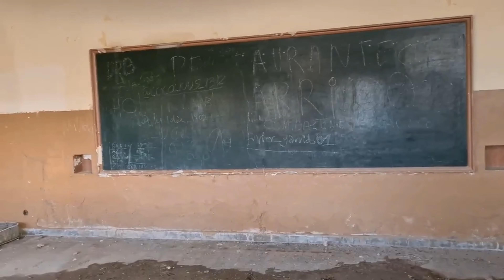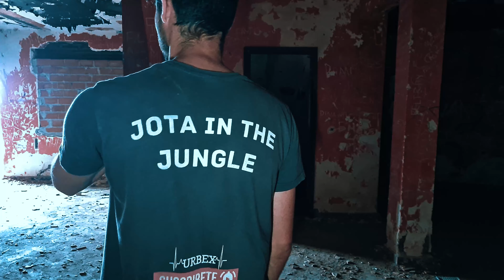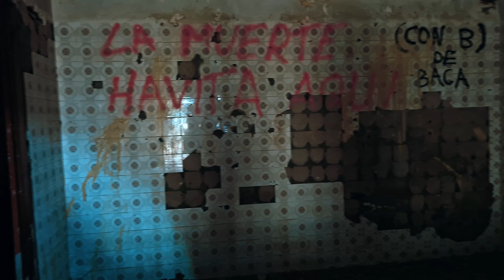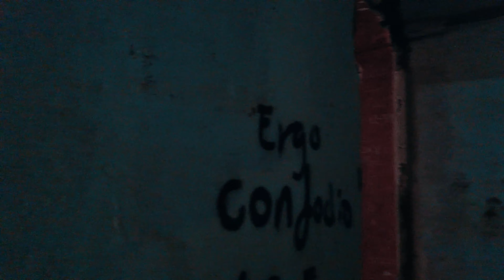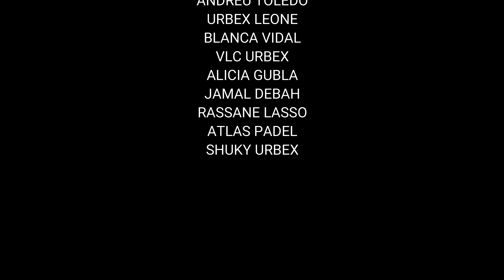HOSTAL EL CONSUL | EL MISTERIOSO ASESINATO | URBEX ESPAÑA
OS DEJO EL ENLACE DE TODOS LOS PRODUCTOS QUE UTILIZAMOS

Walkie Talkie Recargable 16 Canales 1500mah
Linterna similar Linkax Led Alta potencia 800LM modos
Mochila multiusos de gran calidad
EMF Detector de campo electromagnético
Dispositivo de grabación móvil hasta 8k

MI LIBRO📖

► Disfruta de los mejores precios y la mejor calidad en:
     Cafetería Heladería Colores
     C/ Raspeig 54 ( Esquina San Pablo) San Vicente del Raspeig
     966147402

     Papelería Librería Colores
     C/ Fleming 32 San Vicente del Raspeig
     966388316